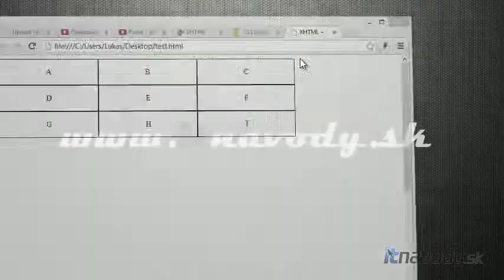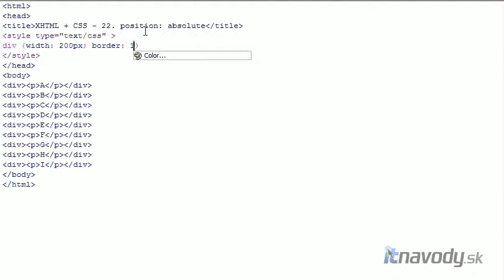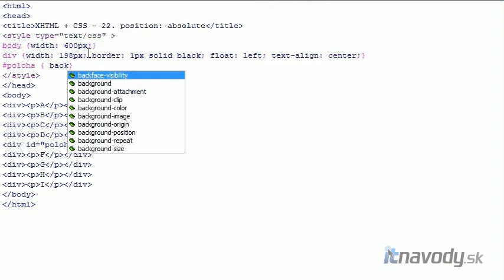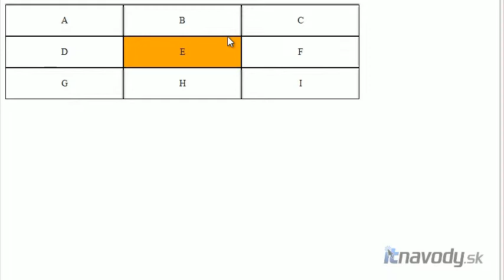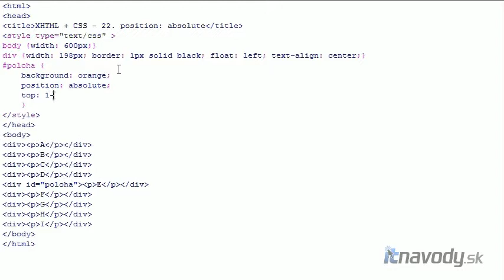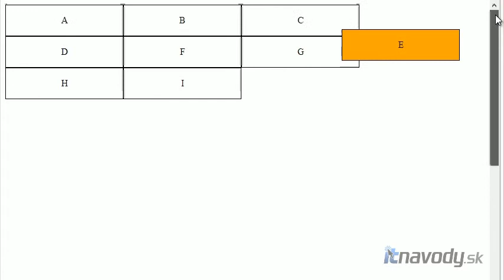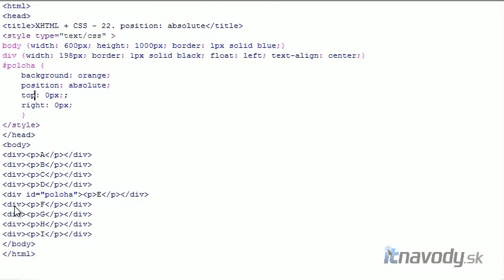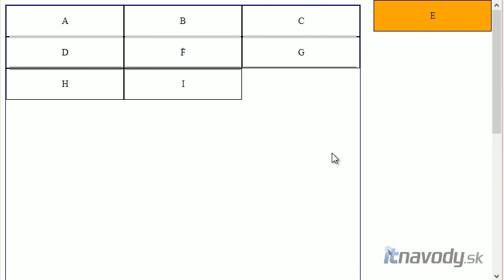XHTML CSS - 22. lekcia - position: absolute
Navod popisujuci spravanie sa elementov pri absolutnom polohovani pomnocou CSS. Navod je demonstrovany na jednoduchom priklade s ohladom aj pre absolutnych zaciatocnikov. Video obsahuje mnozstvo zaujimavych informacii o sposobe polohovania.